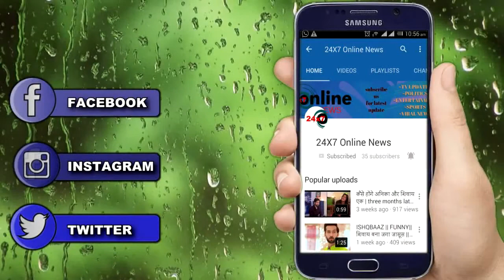NIMKI MUKHIYA || UPCOMING || निमकी और बब्बू सोएंगे एक साथ